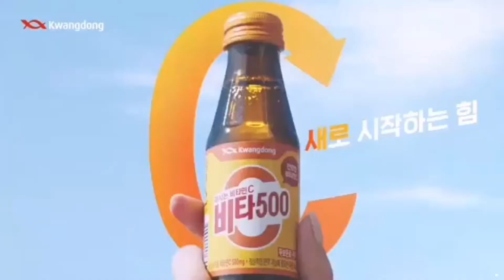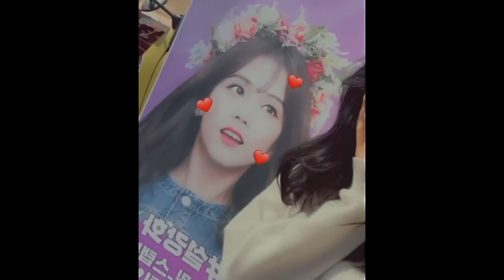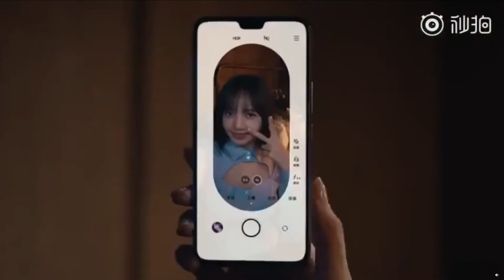Rosé Jennie Jisoo Lisa IG Updates + Promos [210309-16]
BLINKS ARE YOU LOVING ROSÉ SOLO LIKE I AM?  🌹🔥